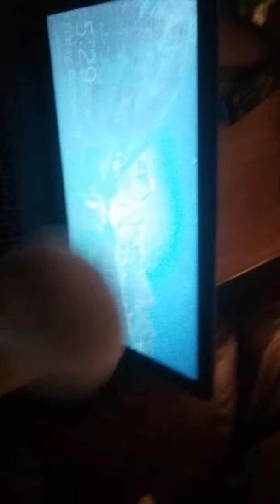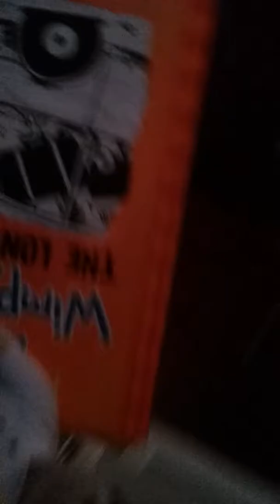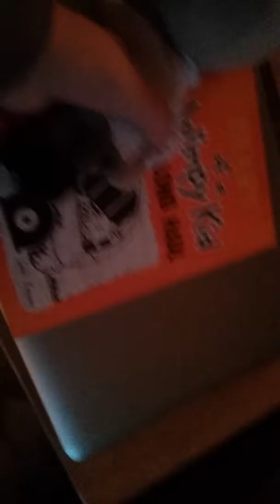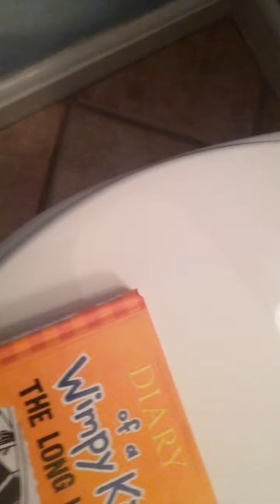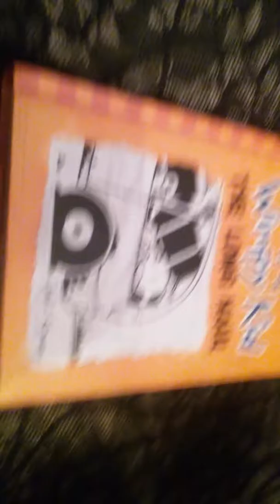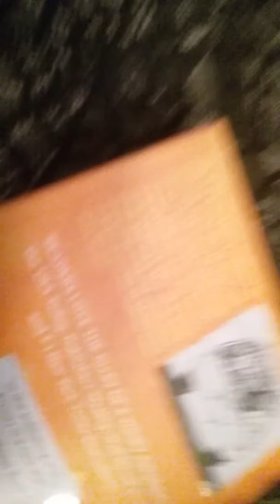Goosebumps #1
Dr. Zomboss is writing his third novel, Night of the Living Gremlin. He's about to unscramble the page to figure if they come alive.